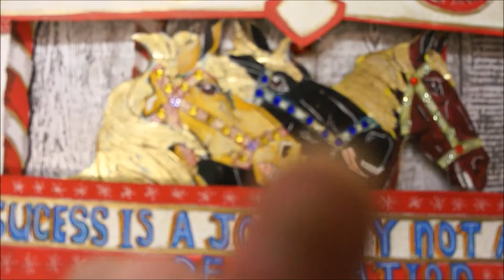"success is the journey not the destination"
this piece of art is for an exhibition about quotes, each artist picks a quote and makes a piece of work in response to it , i thought that you might like to see he process behind the finish outcome so ,grab a cuppa, some chocolate and relax while you watch the work unfold
you may like to join my puff of smoke community